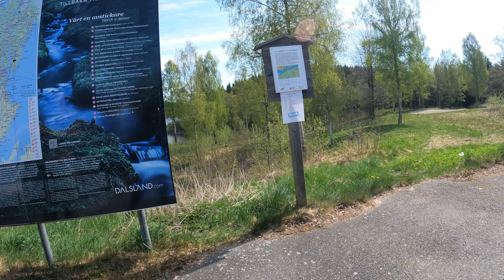Endlich gerade schlafen! - 5 Tage in der Wildnis von Schweden! Folge 3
Moin,

nach der unbequemen Nacht, freuen wir uns auf die erste Dano Hütte. Doch kann uns diese auch Überzeugen?